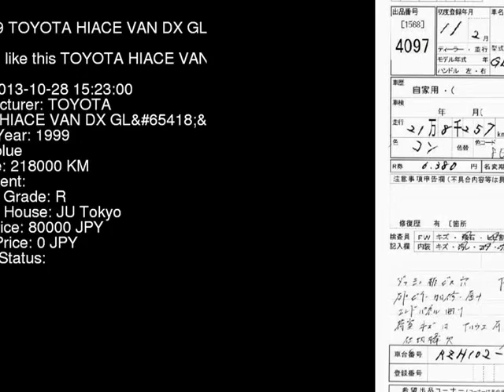1999 TOYOTA HIACE VAN DX_GL RZH102V - Japanese Used Car For Sale Japan Auction Import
1999 TOYOTA HIACE VAN DX_GL RZH102V - Japanese Used Car For Sale Japan Auction Import RZH102V,TOYOTA,HIACE_VAN,DX_GL,JU Tokyo,jdmvip,vip,jdm,cars,japan,jdmvip.com,japanesecars,usedcars Japanese Used JDM Car For Sale At Auction in Japan for Import